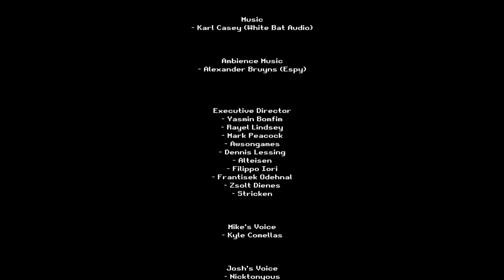Poop Killer 5│Gameplay + All Endings [4K + 60FPS] [ SummerTime ]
Really They Added Speeching Sounds🔥💯

-- { Parts } --
0:00 - Beginning
0:39 - Cutsnece 1
2:12 - Cutsnece 2
3:00 - Gameplay
4:34 - Cutsnece 3
5:08 - Gameplay
5:42 - Cutsnece 4
7:23 - Gameplay
7:53 - Cutsnece 5
8:42 - Gameplay
9:09 - Cutsnece 6
9:25 - Gameplay
9:34 - Cutsnece 7
10:02 - Gameplay
10:45 - Cutsnece 8
11:39 - Slow Motion
11:56 - Cutsnece 8
12:09 - Gameplay
15:30 - Cutsnece 9
15:42 - Gameplay
20:15 - REVENGE Ending
21:40 - ALTERNATIVE Ending
22:47 - NORMAL Ending
24:49 - GOOFY AHH Ending
26:28 - Outro